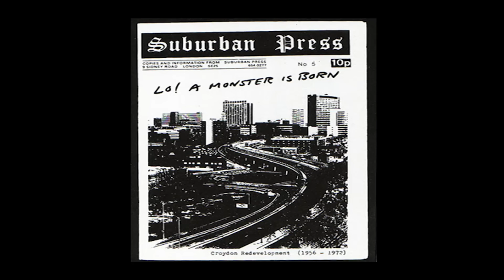Croydon Part Two: Unplanning the Future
Q: How do you solve a problem like Croydon's less than perfect 60s urbanism? A: You don't leave it to 'the market'

Both part of London and a city in its own right, Croydon's story is unique and complex. In this short documentary, the second in a two-part series from the Architecture Foundation, Phineas Harper examines the future of Croydon asking what architects, other boroughs and the Mayor can learn from Croydon's ambitious approach to planning.

This documentary is made possible thanks to the generous support of Hawkins\Brown, an architecture firm actively engaged in improving Croydon whose new bridge at East Croydon train station is featured in the film.

PART ONE: The High-Rise and Fall
Phineas Harper investigates Croydon's history, piecing together a story of big visions with a whiff of corruption.